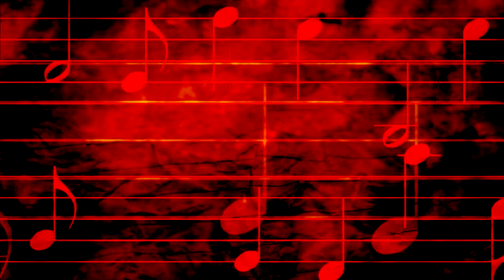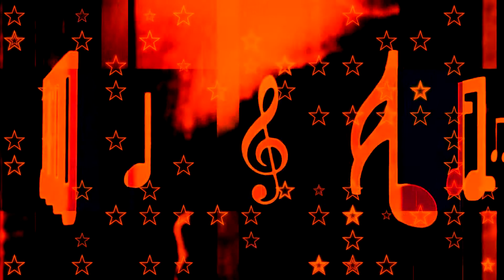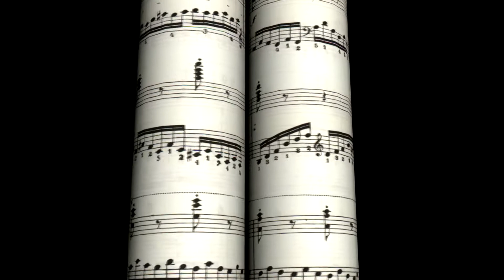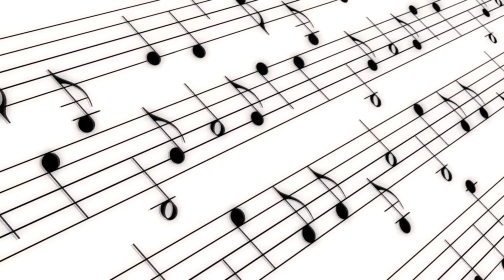Colaj muzica populara 03